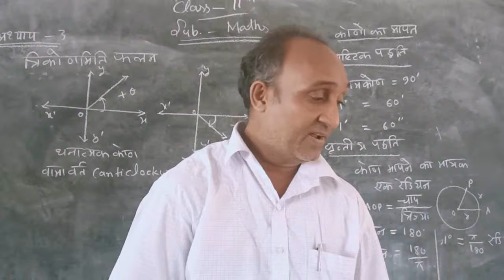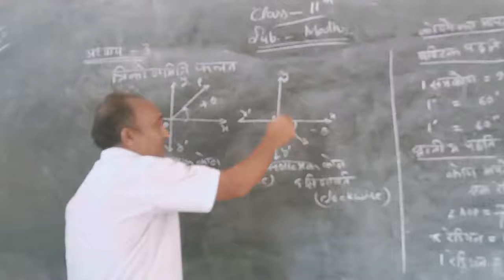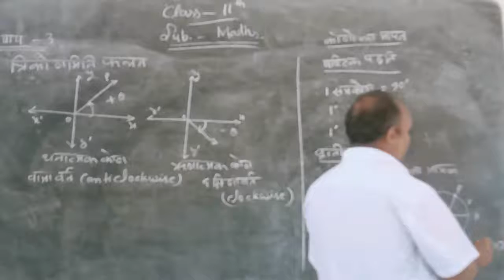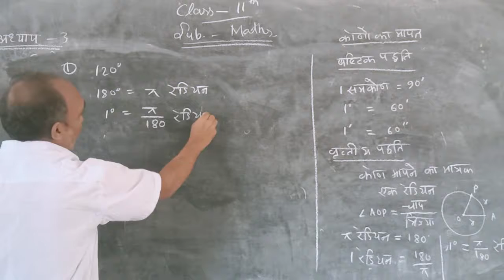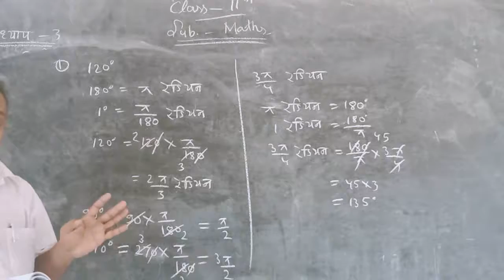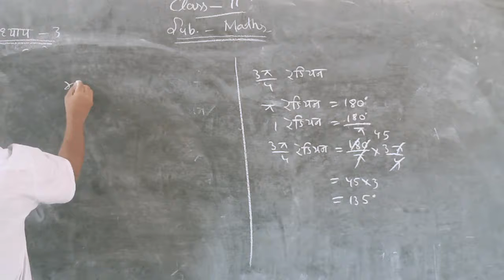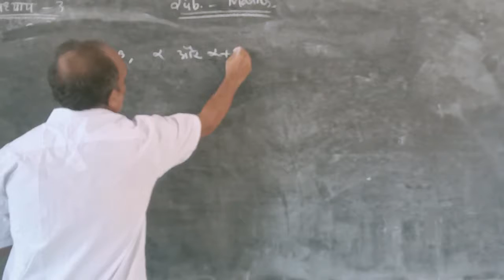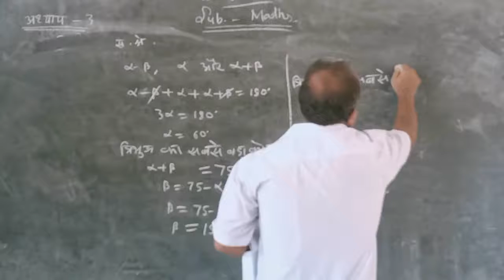कक्षा ११वीं मैथ्स अध्याय 02 (त्रिकोणमिति फलन)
TEACHER - MR. SANJAY JAIN 'BAJAJ'